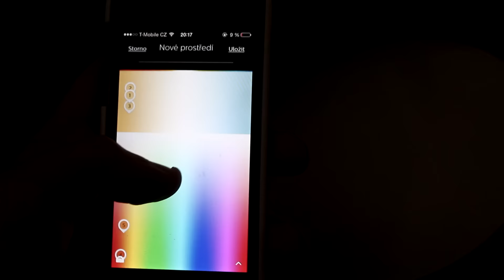BLAZER JE GAY - PRAVDA NEBO LEŽ!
Zdravím vás!!! Je tady trochu jinačí video ale nebojte se, PrankCall bude co nejdříve! Každopádně! Co ten blazer tak lže? :D